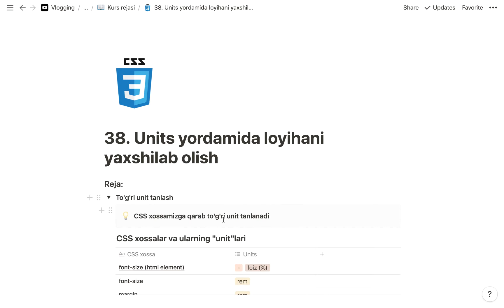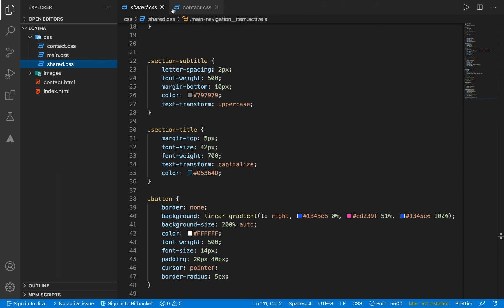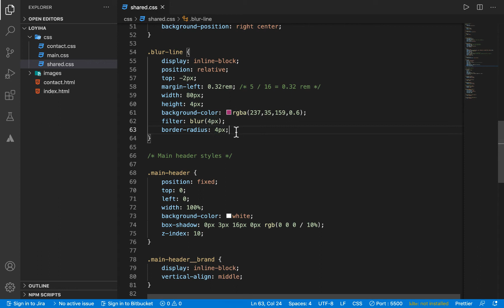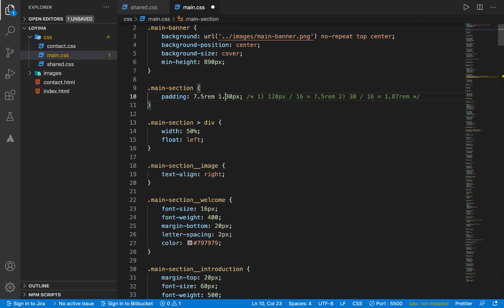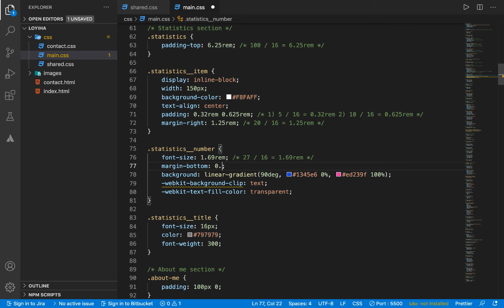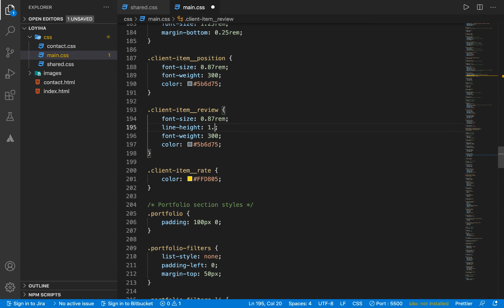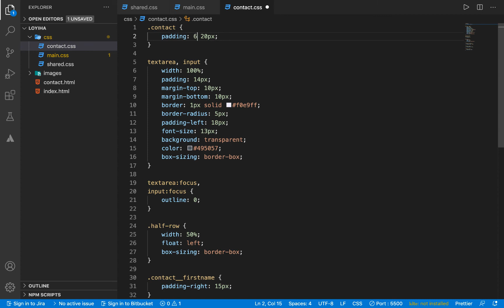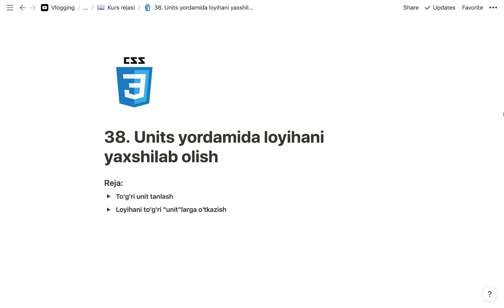CSS | 38. Units yordamida loyihani yaxshilab olish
Bugungi dars Units bo'limida o'rgangan bilimlarimizga asoslanib loyihamizni yaxshilab olamiz.